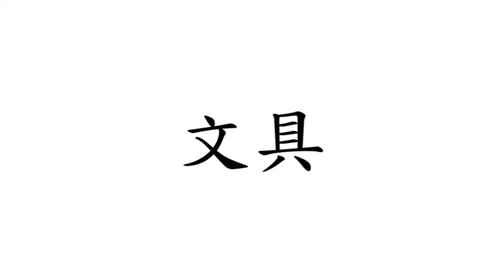Chinese (Mandarin) Flashcard Course for Children- Objects- Stationery (兒童中文(普通話)字詞閃卡課程- 物件- 文具)